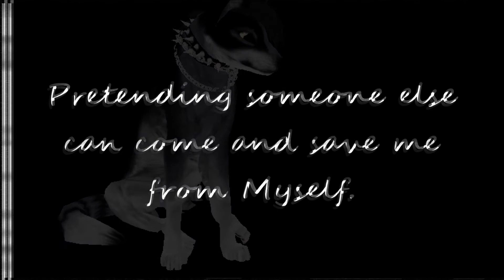Feral Heart - Leave Out All The Rest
a new full vid hehe :3333 hope ya enjoy it! ^^
also the effects looked so much better in vp ;3; well idc :D
I need some Songs to edit, pls tell me some ;o; plsss :3